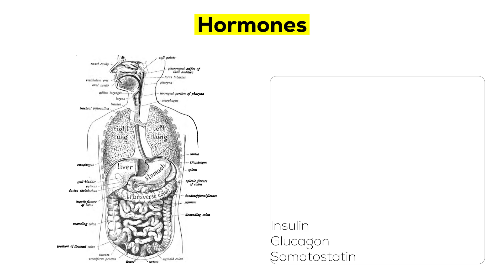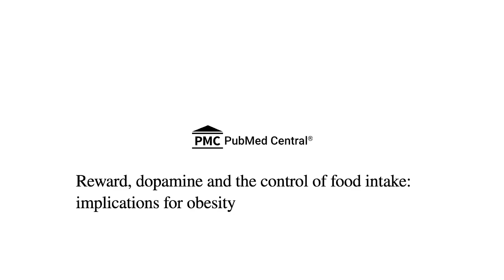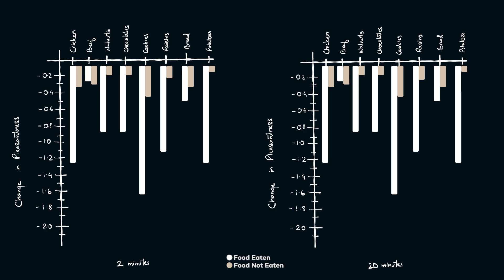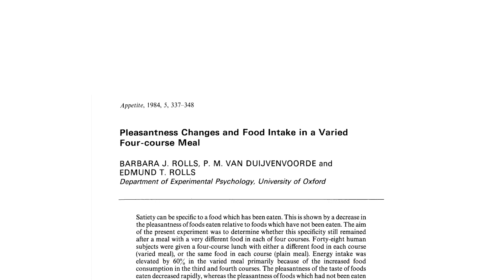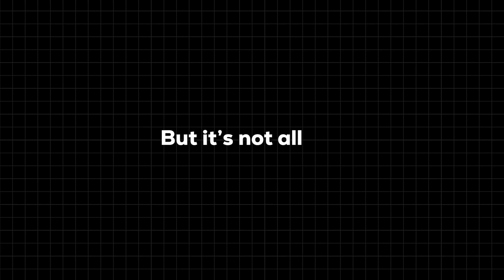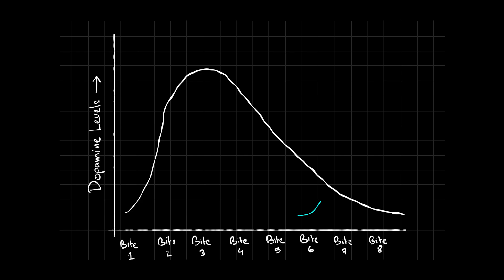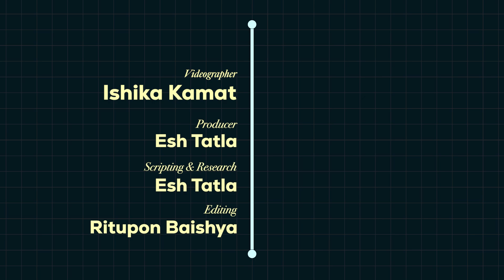Why you always have room for dessert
Ever wondered why you always have room for dessert, even when you’re stuffed? It’s not just your sweet tooth—it’s something called “sensory-specific satiety.” This fascinating brain trick is actually meant to keep you healthy. Curious how it works? Let’s dive into the science behind your cravings.

Here's why you always have room for dessert...

Timestamps:
00:00 Why do I always have room for dessert?
00:32 The science behind hunger
01:43 Reward based eating
02:13 Sensory specific satiety, explained
04:16 What this means for our health
06:13 Bloopers

References:

1. Dopamine Regulates Motivational Behavior, Including Food Drives
Authors: Morton, G.J., Meek, T.H., Schwartz, M.W.
 2. Hunger and Satiety
Authors: N/A (Osmosis Learning Platform)
 3. Neuroendocrine Control of Food Intake and Body Weight
Authors: Morton, G.J., Cummings, D.E., Baskin, D.G., Barsh, G.S., Schwartz, M.W.
 4. Neuroendocrine Regulation of Appetite and Body Weight
Authors: Bloom, S.R., Kuhajda, F.P., York, D.A.
 5. Dopamine and Food Reward
Authors: Kenny, P.J.
 6. Dopamine’s Influence on Food Motivation
 7. Ghrelin’s Role in Food Intake Regulation
Authors: Cummings, D.E., Overduin, J.
 8. Mechanisms of Satiety and Hunger
Authors: Woods, S.C.
 9. Sensory-Specific Satiety: Mechanisms and Implications
Authors: Hetherington, M.M., Rolls, B.J.
 10. The Concept of Sensory-Specific Satiety
Authors: Rolls, B.J., Rolls, E.T., Rowe, E.A., Sweeney, K.
 11. Homeostatic and Hedonic Control of Eating
Authors: Berthoud, H.R.
 12. Effect of Food Variety on Eating Behavior
Authors: Rolls, B.J., Van Duijvenvoorde, P.M., Rolls, E.T.
 13. Hormonal Influences on Appetite Control
 14. Neurobiological Aspects of Food Cravings
Authors: Volkow, N.D., Wang, G.J., Tomasi, D., Baler, R.D.
 15. Appetite Regulation and Energy Balance
Authors: Schwartz, M.W., Woods, S.C., Porte, D. Jr., Seeley, R.J., Baskin, D.G.
 16. Obesity, Satiety, and Dopamine
Authors: Johnson, P.M., Kenny, P.J.

"BEYOND" is a show that explores the future of science, health and tech.

Hey, I'm Esh - a medical doctor, podcaster and video journalist on a mission to tell stories that help us better understand our health.

Always seek the advice of your physician or another qualified health provider with any questions you may have regarding a medical condition. Never ignore professional medical advice or delay seeking it because of something you have read or seen on this YouTube channel. The information provided in this video is not intended to diagnose, treat, cure, or prevent any health conditions.